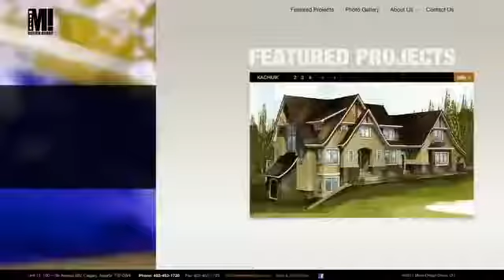Marre Architects Website Design and Development - Redline Interactive Ltd Testimonial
Redline is a team of Calgary web design and online marketing experts dedicated to simple, clear, and usable customer-focused web design.